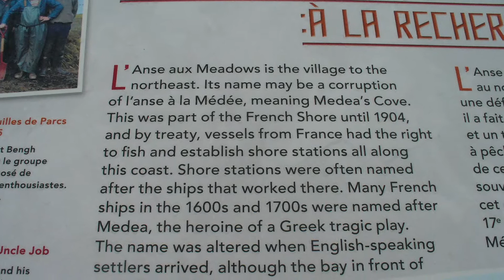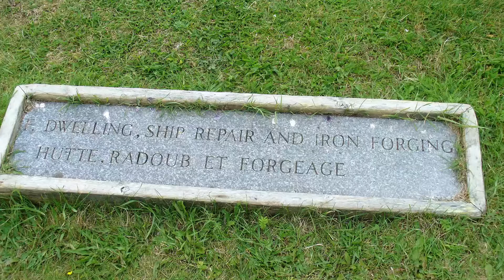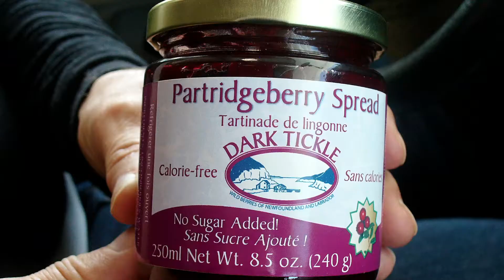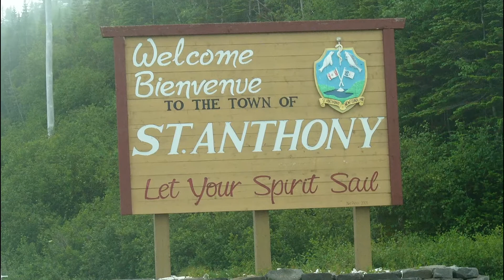Aug 2 2015 - Quirpon - St Anthony. Newfoundland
2 Aug 2015 -  Quirpon - St Anthony. Newfoundland